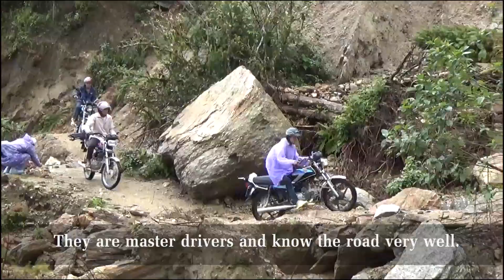Chieu Lau Thi Travel - VNS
Let's conquer Chieu Lau Thi, the second highest peak in Ha Giang Province.